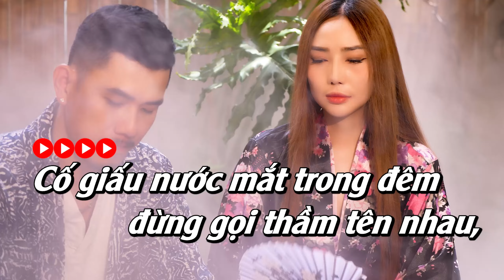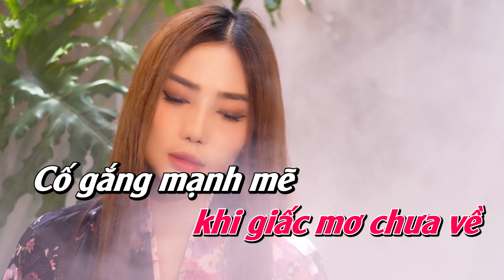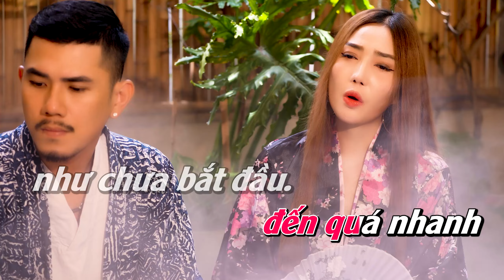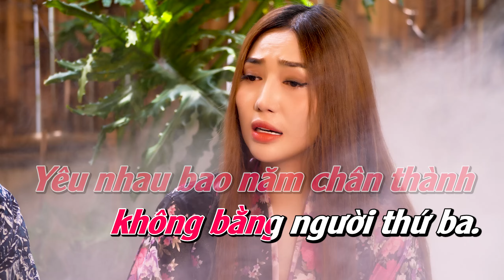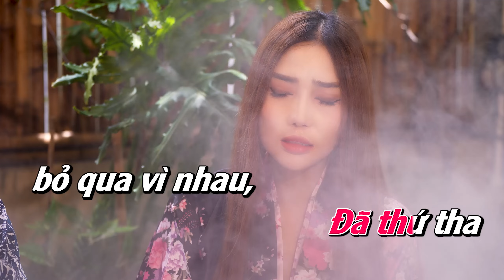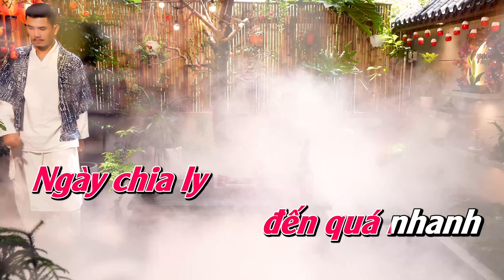[ KARAOKE TONE NỮ ] KHÔNG BẰNG NGƯỜI THỨ BA - LÂM TRIỆU MINH | BEAT CHUẨN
Welcome to Lâm Triệu Minh Channel !!!